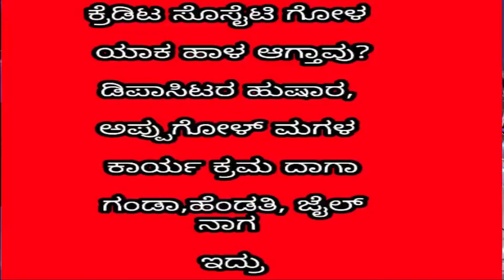ಕ್ರೆಡಿಟ ಸೊಸೈಟಿ ಗೋಳ ಯಾಕ ಹಾಳ ಆಗ್ತಾವು?ಡಿಪಾಸಿಟರ ಹುಷಾರ,ಅಪ್ಪುಗೋಳಮಗಳ ಕಾರ್ಯಕ್ರಮದಾಗಾಗಂಡಾ,ಹೆಂಡತಿ, ಜೈಲನಾಗ ಇದ್ರು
appugol#darshan virelvideo film belagavi jayaprada sangollirayannastatue satishjarkiholi #